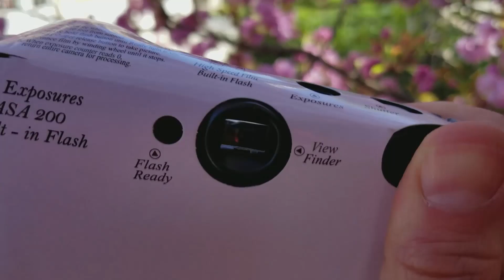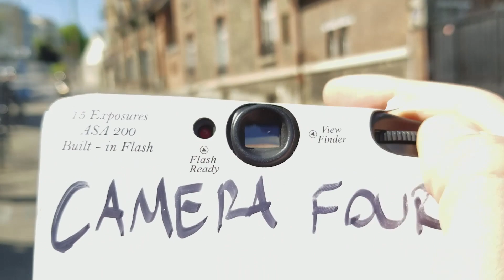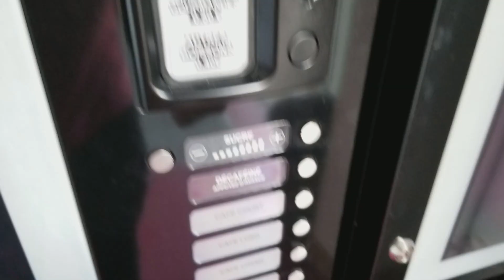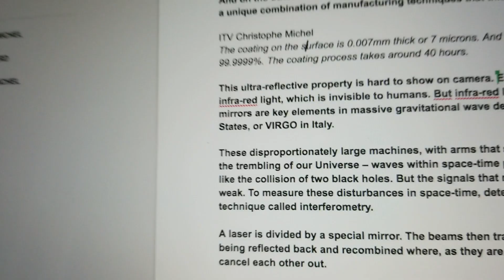Enjoying Spring in Paris and some Voice Acting to Boot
A little voice acting work in Paris during a national train strike - the timing couldn't have been better. and then find me on the internet in all of the usual spots